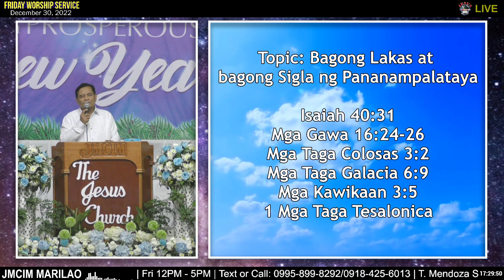Bagong Lakas at Bagong Sigla ng Pananampalataya | Preaching by Bel. Preacher Bro. Benedict Porlaje